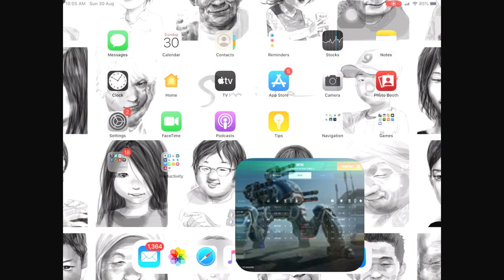Atomizer Quarker Phantom, Hussar Leech And Viper Ao Jun In Skirmish - War Robots Gameplay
Here's another no power cells skirmish challenge. In this skirmish, we have the following line up:
- Nucleon Quarker Hawk
- Atomizer Quarker Phantom
- Hussar Leech
- Viper Ao Jun
- Wasp Ravana
Map: Shenzhen
Mode: Beacon Rush

MUSIC
Track Title: 73Days - Journey [NCN Release]